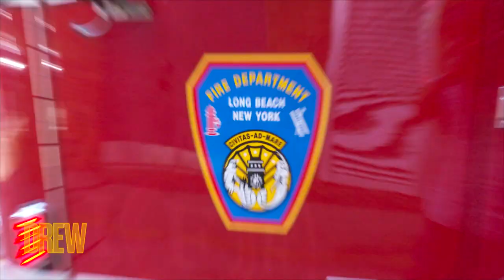Drew Meets Long Beach's First Female Career Firefighter | Designed by Drew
Drew sits down with Catherine "Cat" Lewis, the first female career firefighter in Long Beach, NY and tells Drew about what it's been like! Drew also gives their firehouse a huge surprise.